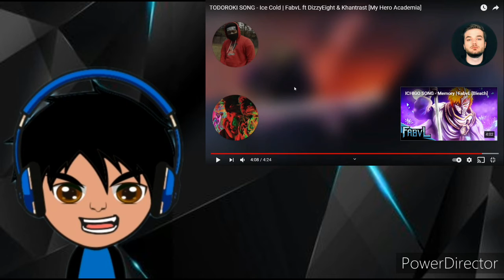Reacting to Ice Cold by Fabvl ft. Dizzyeight and Khantrast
Sorry about the delay for uploading this, I've been a bit more busy then usual.